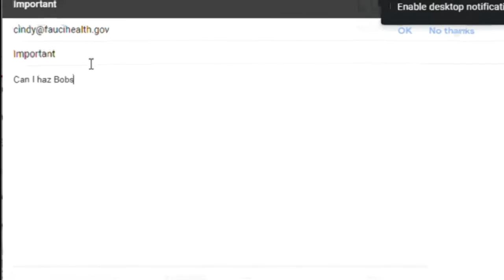Monkey Pox (Ebsynth Animation)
What is monkey pox? Our resident expert Doctor Fauci (not that one) is here to explain.

This romp has it all monkeys, bananas, doctors. I guess that's all.